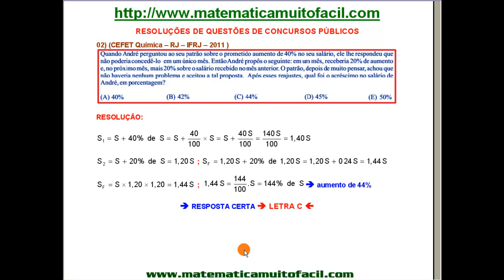CEFET Química RJ 2011 Porcentagem Questão 02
CEFET Química   RJ   2011   Porcentagem   Questão 02 - Videoaula Explicada pelo professor Luiz Fernando Reis